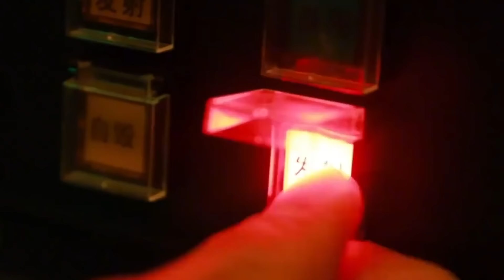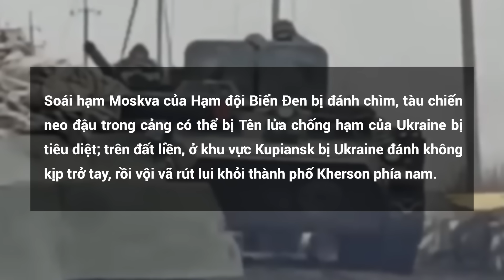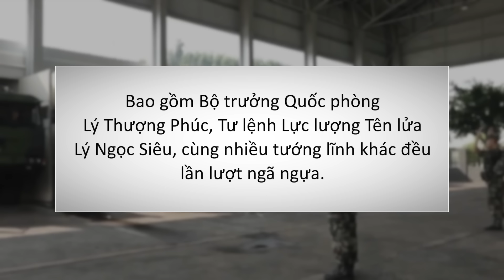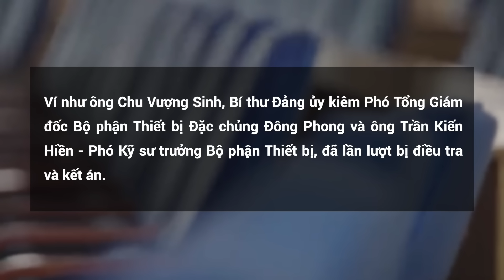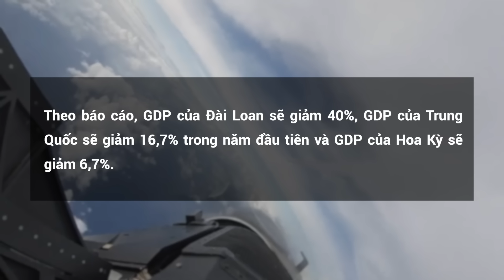Lại Thanh Đức Đắc Cử Tổng Thống, Bắc Kinh Liệu Có Tấn Công Đài Loan Không?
Nếu Mỹ Bị Tên Lửa ICBM Triều Tiên Tấn Công Thì Phải Đánh Chặn Thế Nào?